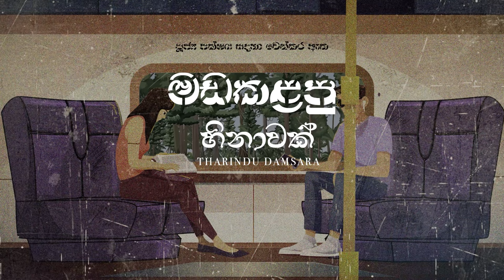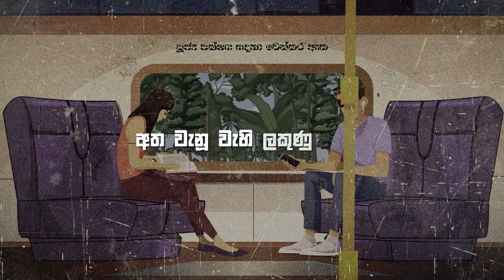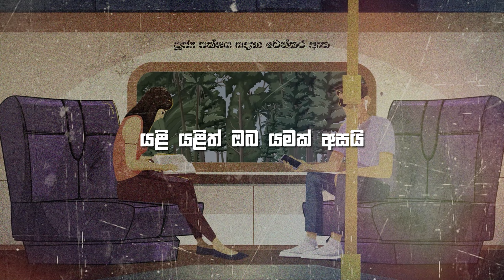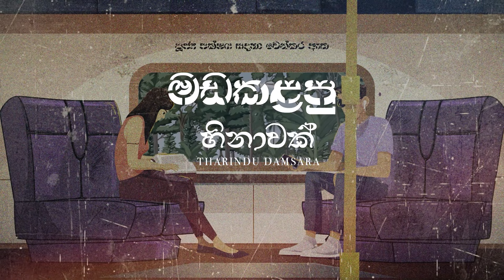Madakalapu Hinawak ( මඩකලපු හිනාවක් ) - Tharindu Damsara [ Lyric Video ]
අනාරාධිත සැමරුම් - 04

මා සිටින්නේ උදය දේවී දුම්රියේ අසුනක ය. ඈ මා ඉදිරියේ වූ අසුනෙහි හිඳ සිටින්නී ය; විටින් විට සිනහ පාන්නී ය.

මෙ'කෙලවර සිනාසෙන්නට වෙර දරන්නේ මම ය. එ'කෙලවර තවමත් සිනාසෙන්නී ඈ ය.

හිටිවන ම ඈ සිය හඬ අවදි කරන්නී ය; සිනහ මුසු මුහුණින් යමක් විමසන්නී ය. මා කිසිවක් වටහාගැනීමට උත්සාහ කරනා'තර, ඒ පැනය අප අතර භාෂා ප්‍රාකාරයක් බඳිමින් සිටින්නේ ය. දැන් මට ඇය පෙනෙන්නේ නොවේ. ඇයට ද මා  නොපෙනෙනවා විය හැකි ය. මේ තරම් සුළුපටු නොවන ඉතිහාසයක් අවසානයේ තවමත් මෙවන් ප්‍රාකාරයන්ට අවකාශයේ ඉඩ සලසා දීම ගැන මම මට ම දොස් පවරා ගනිමින් සිටිමි; පලායාමේ පොළෝ කුහරය තුළ ගුලි ගැහෙමින් ඇකිලෙමින් සිටිමි; ඉතිහාසය යළි යළිත් කැඳවීමට මා දුන් අවකාශය පිළිබඳ වූ දරාගත නොහැකි පශ්චාත්තාපයේ කරවටක් ගිලී හුස්ම වළකාගනිමි.

ඒ සුළු අවසරයෙන් ඈ ඉතිහාසයට එක්වෙමින් සිටින්නී ය.

Artist - Tharindu Damsara
Lyrics - Gagana Warnakulasooriya
Melody - Tharindu Damsara
Music Composition - Kavin Harshana
Recording, mixing & mastering - Nadisha Liyanaarachchi
Drums - Kaveesha Karunarathna
Keys - Sachithra Wikramasinghe
Guitar arr - Kavin Harshana
Bass guitar - Nadisha Liyanarachchi
Art work - Udeeptha Madhumal
Motion video - Jayanath Hettiarachchi

මඩකලපු හිනාවක්
කඩින් කඩ මා දිහා බලයි
සෙල්මුවා රුවක් මෙන්
හිනාවෙන හැටි පවා අමතකව
වික්ෂිප්ත මෙ'කෙලවර මම යි

ජනෙල් වීදුරු යටින්
දියබරිත සීතලක්
සියොළඟ ම එති එතී වෙලෙයි
වන දුර්ග කළුවරේ මොනර ගී ගායනා ඇසෙයි
වියළි මඟ පස ලැහැබ
අත වැනූ වැහි ලකුණු ළඟයි
ඔබ යළිත් සිනා මුසු උණුහුමින් මා දල්වමින් නිවයි

එකෙනෙහි ම ඔබ යමක් අසයි
නුහුරු බසකින් යළිත්
යළි යළිත් ඔබ යමක් අසයි

මේඝ ගර්ජන හඬක්
අපි අතර හරි මැදින් දිවෙයි
දෙ කඩ වු මැදිරියක කෙලවරක් මා සමඟ
පොළෝ කුහරය තුලට ගිලෙයි
දහසකුත් වේදනා විලාපය අතරින්
වියෝවන මට ඔබව පෙනෙයි
ඔබ දැවෙයි

භූමිතෙල් සුවඳකින් වායුගෝලය පිරී
එකවර ම හුස්ම තද කරයි
ඔබ දැවී අළු වෙවී නිවෙයි
මම පොළෝ පතුලට ම ගිලෙයි